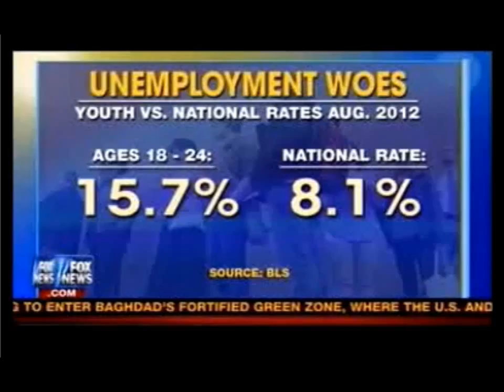Unfunny Liberal Troll Gets Called on His Bullshit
Libtard gets outed as troll on Fox. He had maintained he was a Romney convert in order to get on the air but his acting betrayed him as the Obamabot troll that he is.